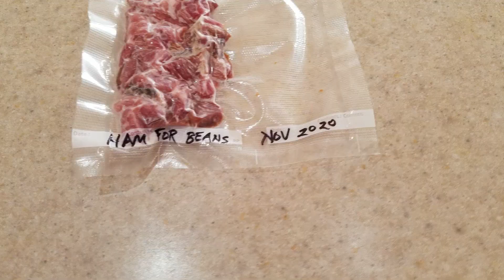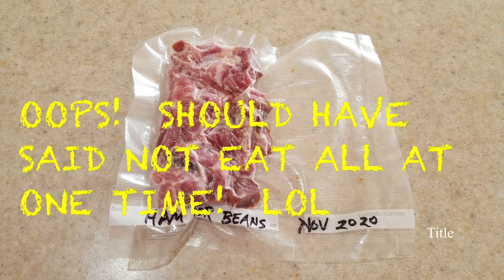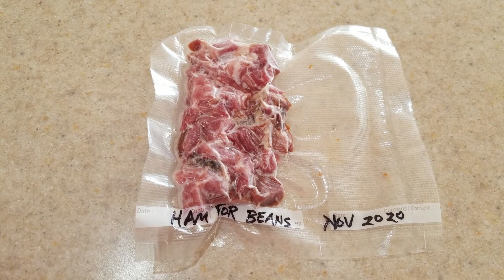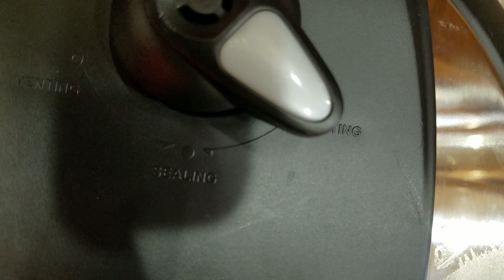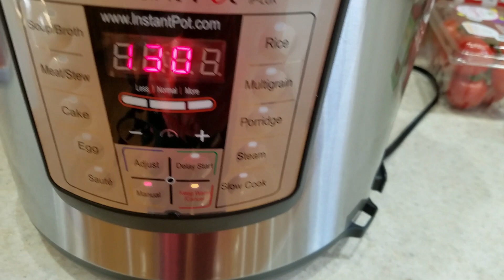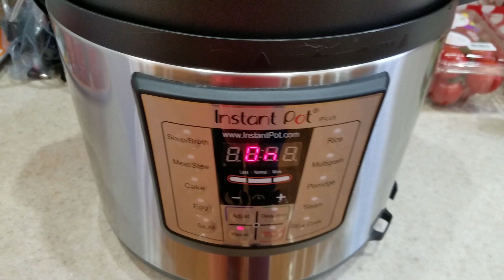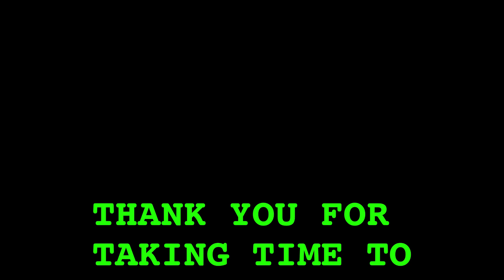SOUTHERN SYTLE MIXED BEANS IN THE INSTANT POT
SHORT LITTLE VIDEO SHOWING STEP BY STEP HOW WE COOK MIXED DRIED BEANS IN OUR INSTANT POT.  WE LOVE THAT WE CAN PUT TOGETHER A MEAL IN THE INSTANT POT, TURN IN ON, GO ABOUT OUR BUSINESS, AND LATER IN THE DAY OUR MEAL IS READY AND WAITING ON US!

COOKWARE ITEMS:
INSTANT POT

GIFT IDEAS:  SOMETHING WE ALL WOULD LOVE!
AMAZON AUDIBLE GIFT

GARDENING ITEMS:
CONDIMENT CUPS FOR SPOUTING SEEDS

MICROGREEN ITEMS:
GROWING TRAYS
SEEDS FOR SPROUTING
SPROUTING MEDIUM